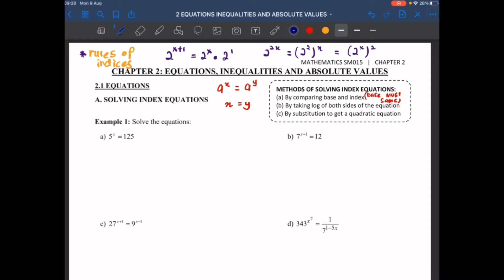GM: 2.1 Index Equations | Equations, Inequalities and Absolute Values